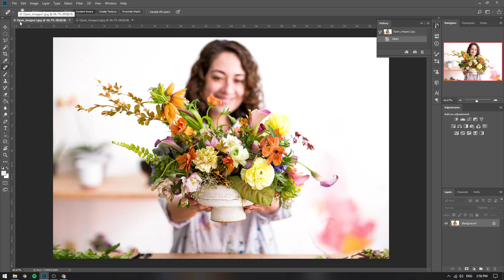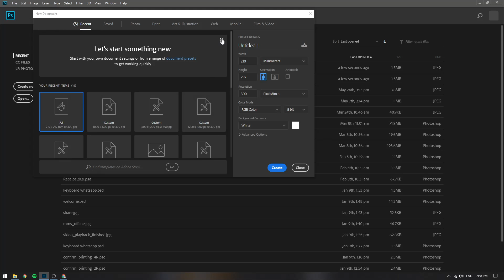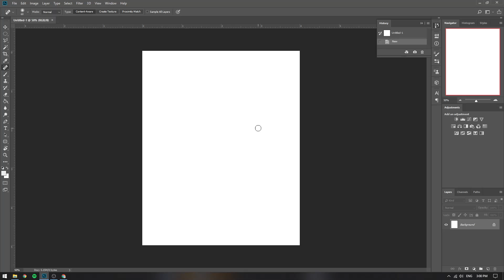Cara buka file baru di Adobe Photoshop (Part 1)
Apa yang anda pelajari: Untuk membuka dan membuat gambar

Di bar menu, pilih Fail, Buka untuk membuka gambar yang ada.
Di bar menu, pilih Fail, Baru untuk membuat gambar baru dari awal. Pilih pratetap dokumen. Anda boleh menyesuaikan pratetap dengan memasukkan nilai anda sendiri, seperti lebar dan tinggi.

We have our machine at:
Johor Bahru, Melaka, Seremban. Kuala Lumpur, Alor Setar & Kuching.

Main office:
6A, Jalan Kebudayaan 18, Taman Universiti, 81300, Skudai, Johor.